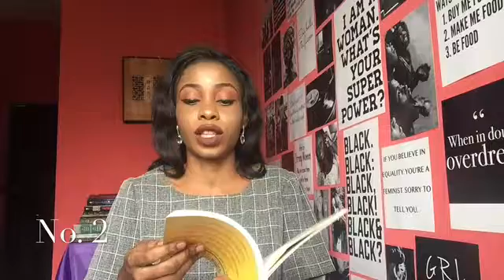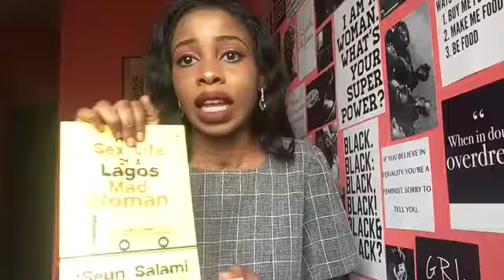Why You Should Read Books!